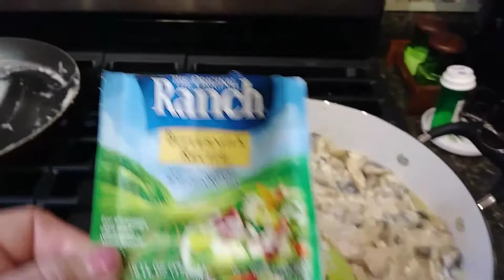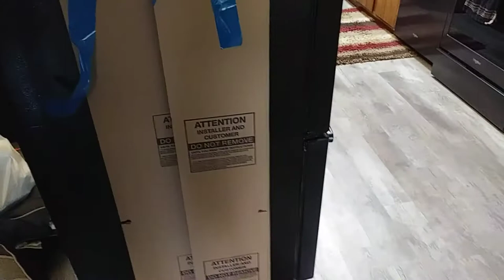Black Stainless steel fridge and Boo Boo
Carla finally has watching kitchen appliances after 24 years . She also shares her cat's issue after getting a rabies vacs.